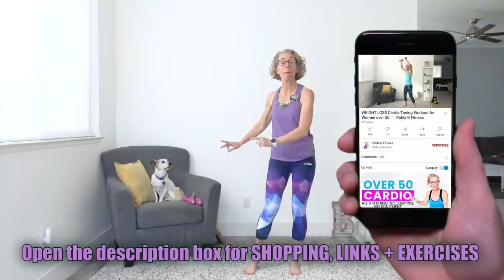Fun, SHOULDER-FRIENDLY Cardio Toning Weight Loss Workout 🌷 April Day 5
We’re taking a WALK with WEIGHTS today in a routine that is lively, fun, and SHOULDER FRIENDLY!

This new CARDIO TONING workout is as invigorating as a spring day!  We’re grabbing our lightest set of dumbbells for a terrific sweat that includes NO overhead moves. And, yes, we can absolutely get toning benefits even if we keep our arms low!

Don’t have or want to use dumbbells? No worries! There are no dumbbell police on duty here!  The workout is perfectly DOABLE and EFFECTIVE with or without weights.

While we’re moving, we’re chatting about joint pain, the importance of muscle strength, and how to listen to the signals your body gives you. We can learn so much by simply tuning in!

Let’s get WALKING!

SET UP:
Interval timer is set for 30 seconds; alternate between walking and other low impact cardio moves; complete each mini circuit twice; there is NO REST

WARM UP

EXERCISES:

Mini Circuit 1
Wide Open Side Tappers
Middle Skips
Push Push

Mini Circuit 2
Low Swinging Heel Digs
Booty Kicker Elbow Swings
Can Cans

Mini Circuit 3
Tricep Curl Downs
Twisting High Knees
Ding Dongs

FINISHER (one interval on each side):
High Knee Hold with Elbow In and Outs

COOL DOWN